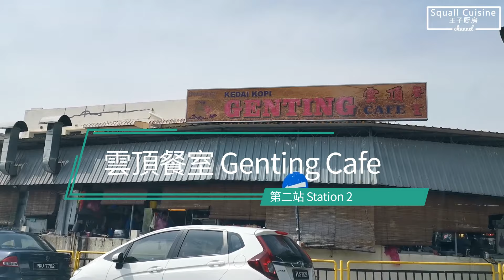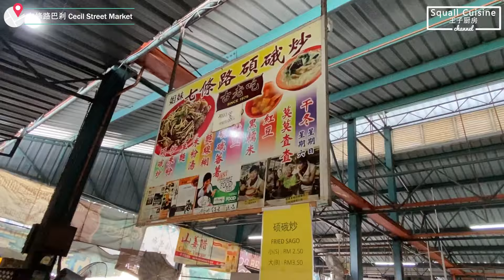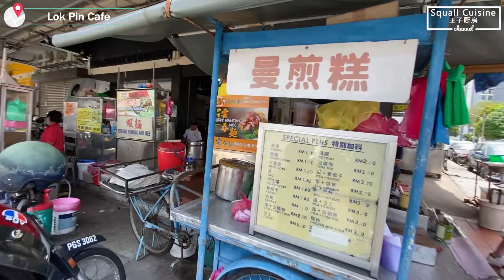［槟城美食vlog］快闪槟城美食一日游｜人气美食｜隐藏版美食｜推薦美食｜炒粿条 +福建面 +白咖喱麵 + laksa + 卤肉＋猪肠粉｜Cuti-cuti Malaysia | Penang Food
已经有一年时间没旅行的，这期间真的快关疯了。所以決定北上槟城，来个［快闪槟城美食一日游！］

这次从早吃到晚，吃了不少想吃的。一天下来，意外的是没什么“上车”，原来好吃的还是存在的（*也有可能是太久没吃了）。
因為还在RMCO期间，发现很多美食攤子都很早收攤，缩短营业时间，基本上九点以后就没什么选择。所以想要前来槟城吃美食的朋友，一定要把行程和时间规划好。

第一站
Batu Lancang Market Food Court
Address: No. 8, Lebuh Lintang, 10100, George Town, Pulau Pinang.
拉花咖啡｜Nasi lemak bungkus｜黄姜饭+咖哩鸡｜Otak-otak 鲤鱼包｜Ondeh-ondeh｜烤面包｜生熟蛋

第二站
雲頂餐室 Genting Cafe
地址：Lorong Delima 3, Taman Island Glades, 11700 Jelutong, Pulau Pinang.
豬腸粉｜叻沙+ 炸春卷

第三站
老虎炒粿條 @ 檳園茶室 Kafe Ping Hooi
地址：179, Lebuh Carnarvon, George Town, 10450 George Town, Pulau Pinang.
鸭蛋炒粿条｜豆蔻冰

第四站
群宾茶餐室 Kafe Kheng Pin
Address: 80, Jalan Penang, George Town, 10000 George Town, Pulau Pinang
炸卤肉｜炒粿条｜福建米粉｜娘惹椰浆饭

第五站
七條路巴剎 Cecil Street Market
地址：40-48, Lebuh Cecil, George Town, 10300 George Town, Pulau Pinang.
硕硪炒｜白咖喱麵

第六站
Lok Pin Cafe
地址：Jalan Anson, George Town, 10400 George Town, Pulau Pinang.
黑糖曼煎糕｜芝士鸡蛋曼煎糕

第七站
Le Petit Four Patisserie
Address: 310, Lebuh Pantai, George Town, 10300 George Town, Pulau Pinang.
咖啡｜甜點

第八站
Chuan Foong Kopitiam
Address: 576-p, Jalan Tanjung Bungah, Tanjung Tokong, 10470 George Town, Pulau Pinang.
Mee goreng

第九站
Batu Ferringhi beach

第十站
Hillside Uncle's Burger
Address: Jalan Sungai Kelian, Tanjung Tokong, 11200 Tanjung Bungah, Pulau Pinang.
牛肉起司汉堡

第十一站
檳華樂樂
地址： Pulau Tikus Wet Market, Jalan Pasar, Pulau Tikus (Off Jalan Burma), 10350 George Town, Penang.
*暫時不推荐！
因为用餐没有保持social distance，而且共桌，這期间食物选择也减少

第十二站
 New Lane Street Foodstalls
Address: Lorong Baru, George Town, 10450 George Town, Pulau Pinang
福建面｜卤面｜猪油渣炒粿条｜蚝煎｜satay（*上車）